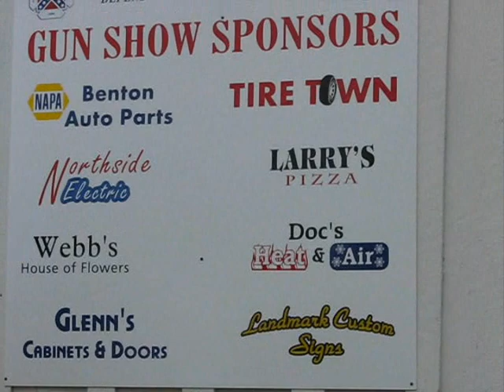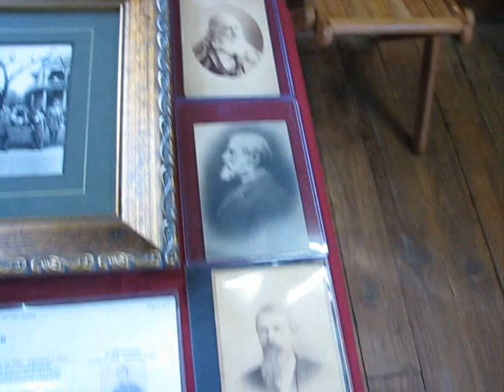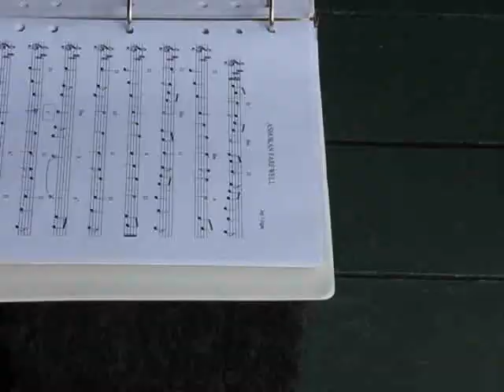civil2.wmv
David O. Dodd camp Sons of Confederate Veterans Gun show in Benton, Arkansas 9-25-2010.

Video by Ron Stailey Sr.
Operations Director
YCAT TV